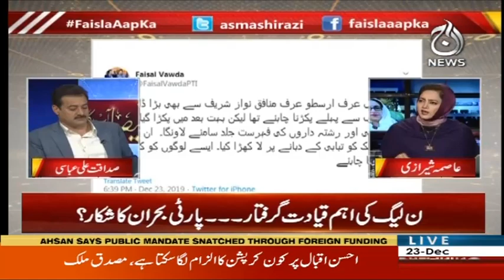Faisla Aap Ka With Asma Sherazi | 23 December 2019 | Aaj News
Faisla Aap Ka Anchored by the well-known journalist, Asma Shirazi with an extensive experience of political talk show, the show covers the realms of political framework and its aftermath on national and political decisions. With credible factual pointers from the guests, Faisal Aap Ka focuses on various aspects of a story setting up the plight of debates.